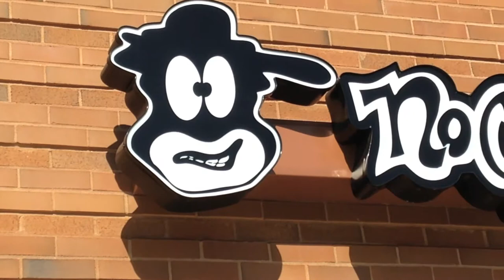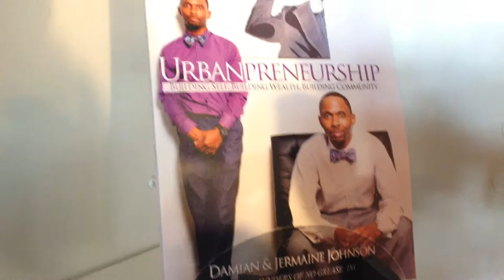No Grease Barber Bowties Movie Trailer